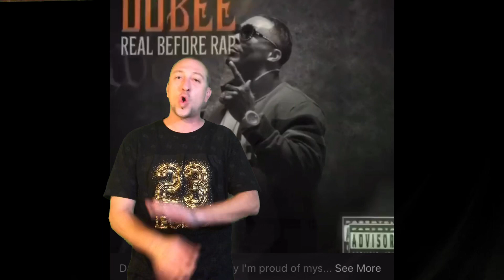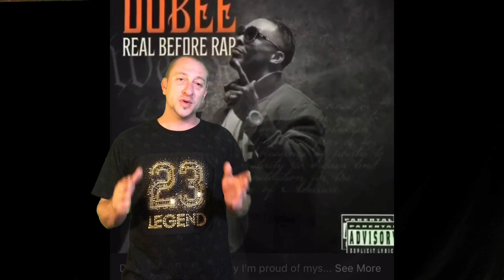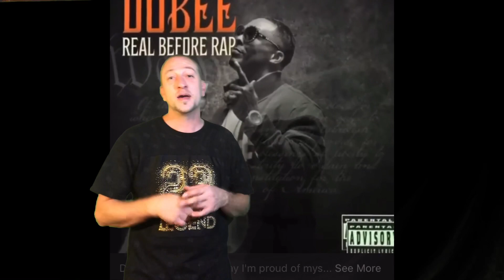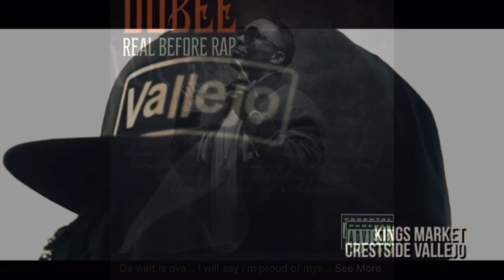Dubee Aka SugaWolf Realbeforerap “never” Album “Real Before Rap”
Tha Gutta God Is Back Wit Tha Most Anticipated Album of tha year💯💯 Dubee AKA SugaWolf

Music available in all major platforms